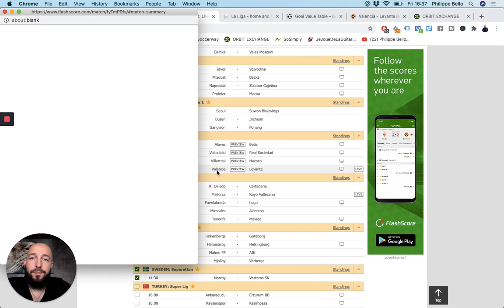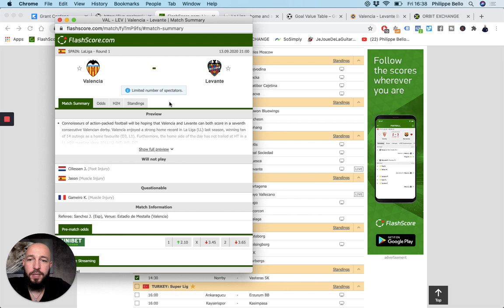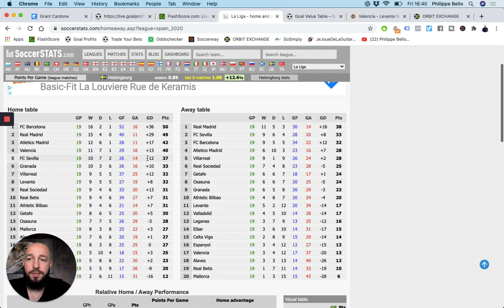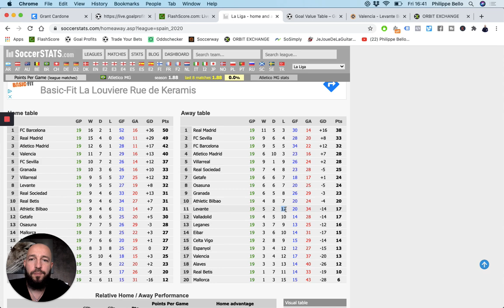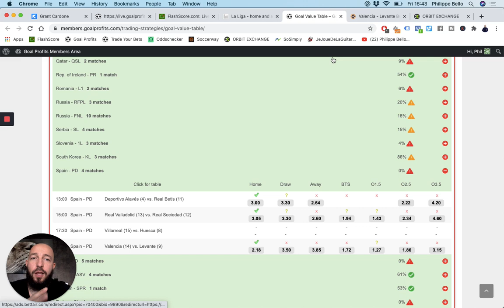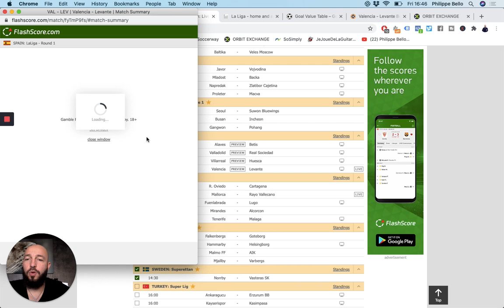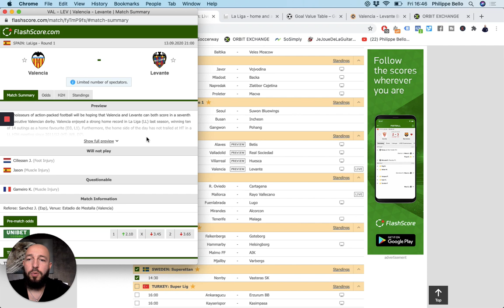Mon Pronostic en LIGA - Valencia vs Levante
Voici le pari que je conseille de placer en LIGA espagnole ce week-end. Dans le match Valencia vs Levante. Pour recevoir tous mes paris, rejoins mon club privé

BONUS

QUI SUIS-JE ?

ME CONTACTER